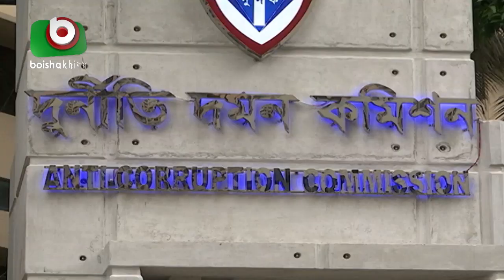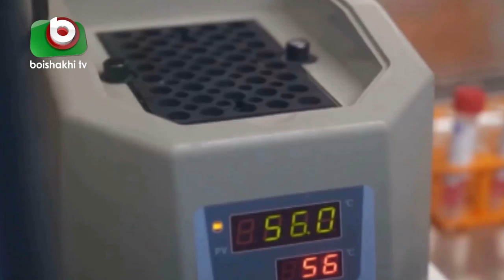করোনায় আরো ৮ জনের মৃত্যু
করোনায় আরো ৮ জনের মৃত্যু | Corona Update Today | 09May20